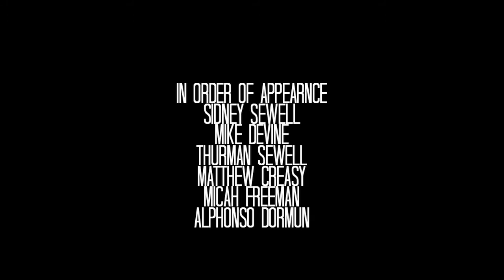Summertime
Sweaty summer day at the foundation with: Sidney Sewell, Thurman Sewell, Matthew Creasy, Mike Devine, Micah Freeman, and Alphonso Dormun. Filmed by: Alphonso Dormun, Sidney and Thurman Sewell. Edited by Matthew Creasy. Cortez is back in action.